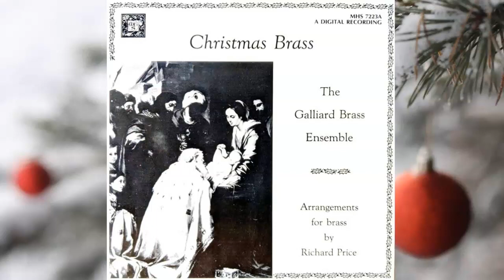The Galliard Brass Ensemble - Christmas Brass (Full Album)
The Galliard Brass Ensemble is based in Ann Arbor and has performed to enthusiastic audiences throughout Michigan and the Midwest.  With its imaginative approach to brass literature, the Galliard Brass regularly presents concerts, master classes and school clinics.

This album marks the Galliard Brass Ensemble's third collaboration with arranger Richard Price, a freelance horn player and arranger who appears nationwide with the award-winning Borealis Wind Quartet.

Track Listing:
Jubilate Deo - Giovanni Gabrieli
Sing Joyfully - William Byrd
Angelus Ad Pastores - Samuel Scheidt
In Natali Domini - Michael Praetorius
Psallite - Michael Praetorius
Charleston - William Billings
Watertown - William Billings
Chorale:Nunn Kom Der Heiden Heiland - Johann Sebastian Bach
Chorale : Jesu Meiner Seelen Wonne - Johann Sebastian Bach
O Magnum Mysterium - Giovanni Gabrieli
Oyd, Oyd Una Cosa - Francisco Guerrero
Heute Ist Christus Der Herr Geboren - Heinrich Schütz
Magi Viderunt Stellam - Tomás Luis De Victoria
All People Clap Your Hands - Thomas Weelkes
Quem Vidistis Pastores? - Andrea Gabrieli
Magnificat Sexti Toni - Johann Pachelbel
Angelus Ad Pastores Ait - Hans Leo Hassler

This video is not intended for children under the age of 14.  Quite frankly, kids...I'm just some random old dude archiving super old music from a really long time ago and I highly doubt that it is going to interest you.